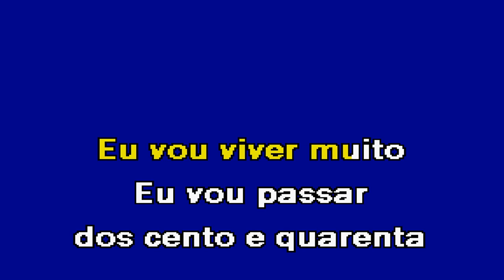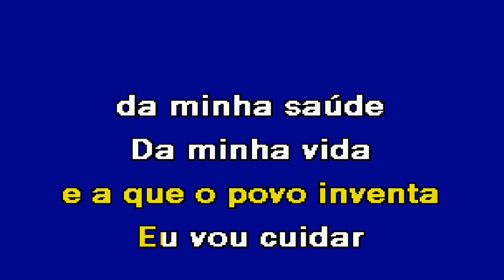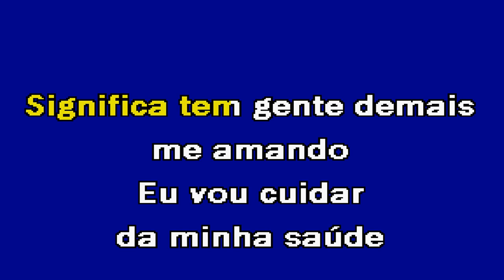VOU CUIDAR DA MINHA SAÚDE Leandro Di Souza Karaoke